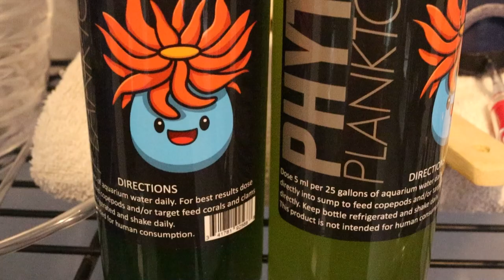How to make Phytoplankton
In this episode I will show you How to make Phytoplankton. Phytoplankton is easy to culture and can be done with a few items you have around your house. Phytoplankton is food for copepods such as tisbe pods, tiger pods, rotifers, mysid and even used to protect clownfish fry when breeding clownfish. Phytoplankton is a live food at the base of the food chain right above zoo plankton. It only takes 5 days to culture phytoplankton and very little effort on your part. Phytoplankton can be dosed in small amounts to your saltwater aquarium to promote the growth of corals and microfauna. Be careful not to add to much as phytoplankton is very high in nutrients such as nitrate or NO3 and phosphate or PO4. Typically I would only add 5-10 ml daily to a 100 gallon reef aquarium for best results.

Items you will need to make Phytoplankton:

F/2 (phyto food)
1 gallon glass container
2 gallon plastic ontainer
Air Pump
Airline Tubing
Rigid Airline Tubing
Adjustable Airline Valve
Airline Check valve
Air Stone
Clamp Light Fixture
Par38 bulb
The LED panel I use
Plastic Pipettes
Wall Timer